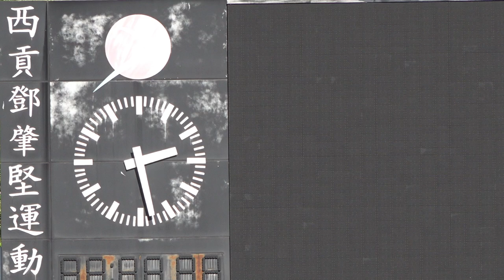今次球塲被偷拍主角之咪係華大俠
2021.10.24.西貢鄧肇堅運動塲 13:30